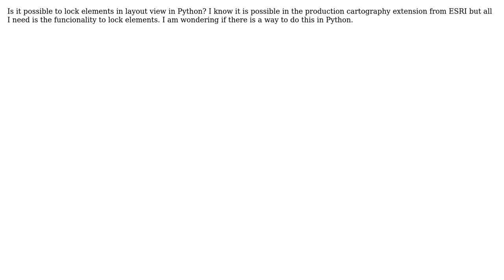GIS: Python code for locking elements in Layout view